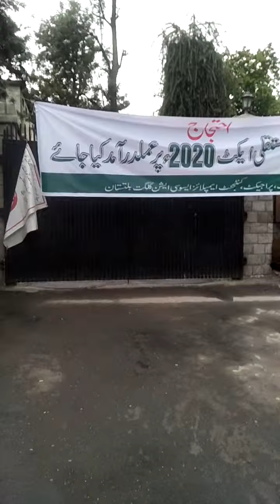گلگت کنٹریکٹ ملازمین اپنی مستقلی کے لیے دھرنا دییے ہوئے ہیں,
حالانکہ گزٹ میں ان کا معاملہ آچکا ہے اسکے باوجور ان کے ساتھ ظلم ہورہا ہے.